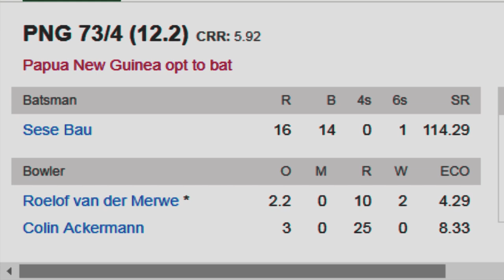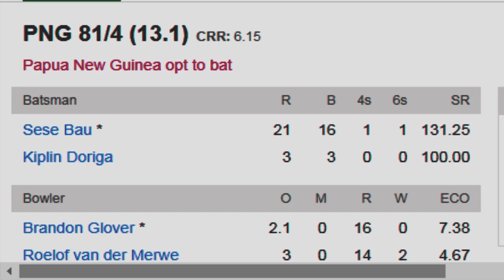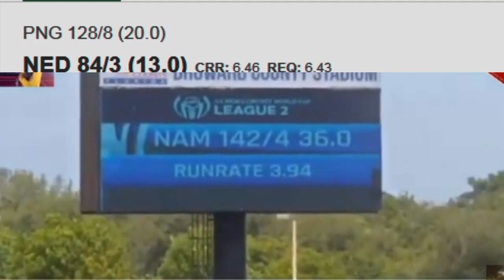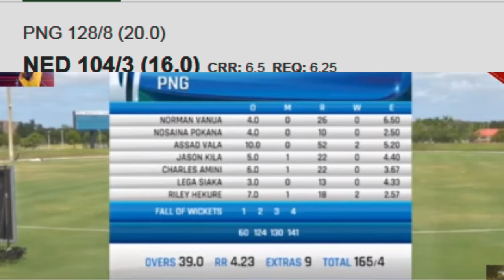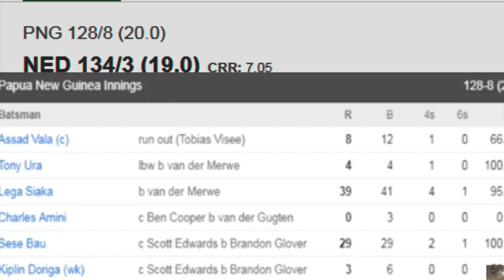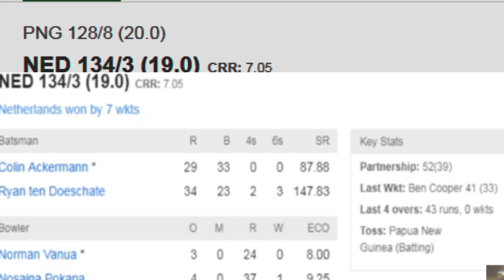Netherlands vs Papua New Guinea T20 Cricket match live streaming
Papua New Guinea Playing XI: Tony Ura, Assad Vala(c), Lega Siaka, Charles Amini, Sese Bau, Kiplin Doriga(w), Norman Vanua, Riley Hekure, Jason Kila, Damien Ravu, Nosaina Pokana

Netherlands Playing XI: Max ODowd, Tobias Visee, Ben Cooper, Colin Ackermann, Pieter Seelaar(c), Ryan ten Doeschate, Roelof van der Merwe, Scott Edwards(w), Timm van der Gugten, Brandon Glover, Paul van Meekeren